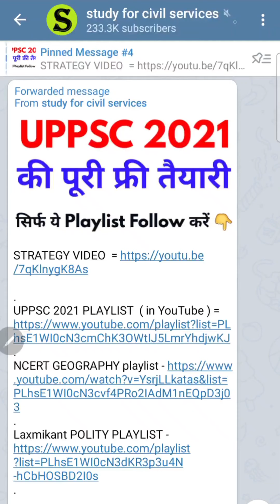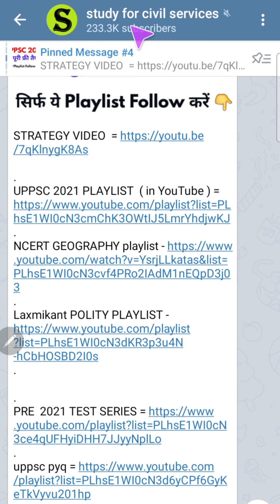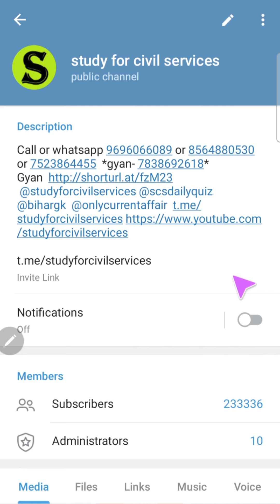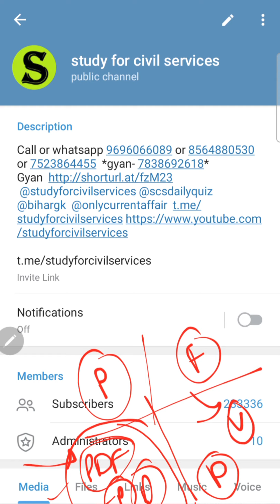UP PCS 2021 मे 100% सिलेक्शन का SHORTCUT TRICKS uppsc uppcs 24 october 2021 pre tricks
दोनो भाषाओं में UPPSC 2021 प्री की तैयारी के लिए 22 जून 2021 से नए PAID GROUP चालू . ग्रुप ज्वाइन करने से पहले ये वीडियो ( = ) पूरा जरूर देखें .
सिर्फ 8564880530 या 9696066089  या  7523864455 पर ही कॉल , वाट्सएप, करें .
. फीस 👇
UPPSC 2021 ONLY CURRENT = 2000
uppsc 2021 FULL STUDY MATERIAL ( without discussion ) = 6500
TEST WITHOUT CURRENT = 4000
TEST WITH CURRENT = 5000
FULL PAID GRP  = 8500 ( including everything = full study material + discussion till 20 october 2021  )
पेमेंट के तरीके / payment method – ( confirm before payment )
1. NEFT/ IMPS /RTGS  / कैश जमा करने  के लिए =  ICICI bank
Name = SCS GYAN PVT. LTD.
saving Ac no.182305000964
IFSC -ICIC0001823
BRANCH NAME- SHIVALIK DELHI
UPI ID =   sgyan@icici
1.  name
2.  telegram number
3- payment proof ( with reference no / pic /  send imps or reference no or Mobile msg to cross verify)
4. purpose of payment
5. place of payment
Some rules –
1. No REFUND  in any case
2. Full payment in advance ( no installments )
4. This group is strictly  for study purpose ( if u r a serious student , and want guidance – then only join) अगर आपने DISCUSSION GRP में कोई बदतमीजी / गालीगलौज /MISBEHAVE किया तो आपको ग्रुप से तुरंत निकाल दिया जाएगा
5.  All study material will be provided only in pdf  / voice lecture notes / videos format ( only  in telegram channel )
ये ग्रुप  जब तक uppsc 2021 प्री नहीं हो जाता या Maximum दिसंबर 2021  तक ( मैटीरियल वाला ) -जो भी पहले आएगा - वहां तक चलेगा

up pcs 2021 pre  के लिए इस लिंक को खोलिए 👉 ( सभी playlist इसी लिंक मे दी गई हैं )
uppsc ro aro 2021  exam pre  के लिए इस लिंक को खोलिए  👉
 ( दोंनो playlist इसी लिंक मे दी गई हैं )